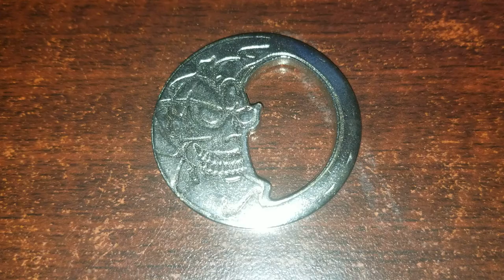Pog of the Day